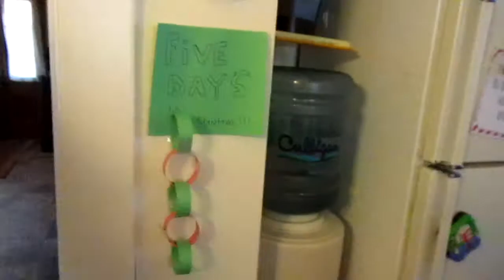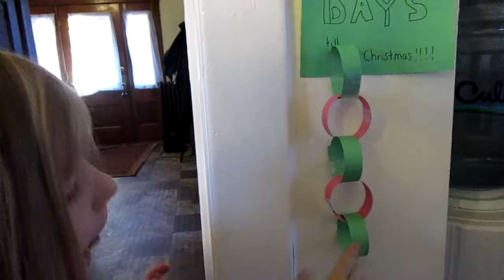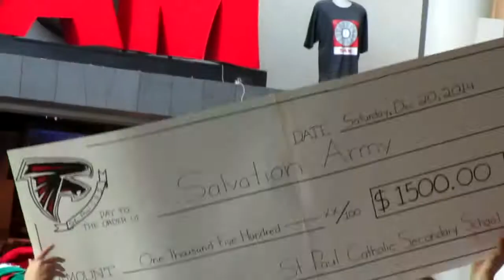Best Flash Mob Ever 2014 !!!!! Day 32 (12/20/14)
Watch today as we get stuck in the middle of a Christmas Flash MOB and we Meet Emily's Mom for the first time Ever! We Wrap up all our last minute christmas stuff. What a great day!